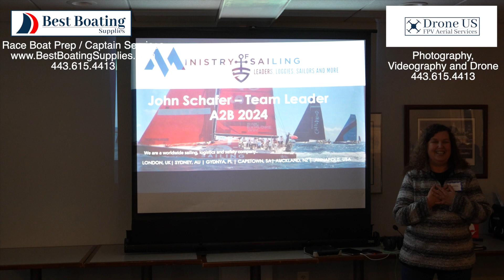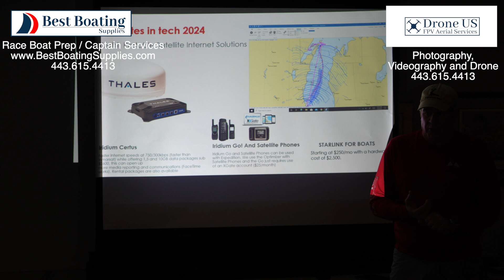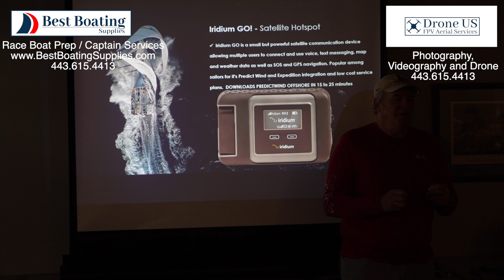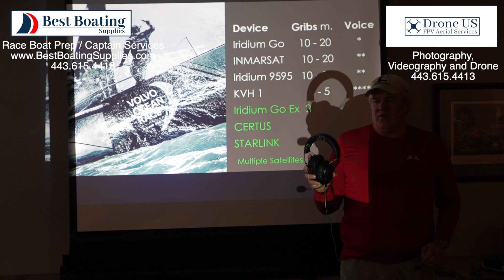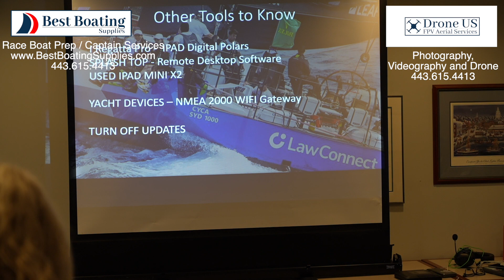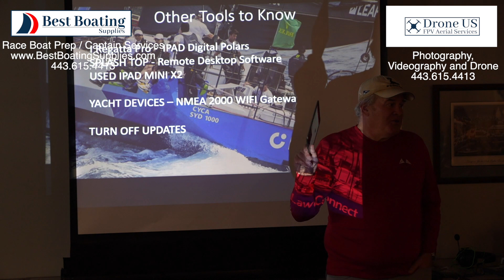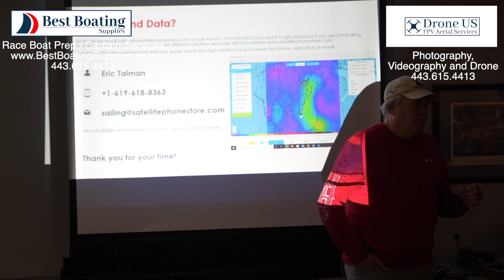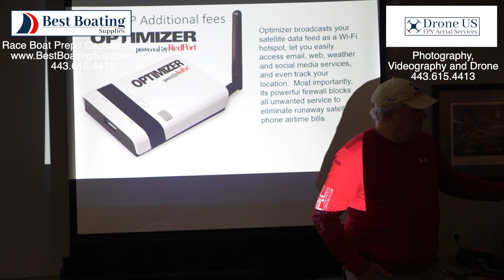Offshore Navigation Tech: Iridium & Starlink Solutions for Annapolis to Newport (A2B) Sailing Race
🌊 Sail confidently from Annapolis to Newport with our expert seminar on Iridium and Starlink solutions for offshore communication! 🌊

Join us as we gear up for the epic Annapolis to Newport (A2B) Sailing Race, where staying connected is key. In this seminar, we delve deep into the essential role of Iridium products and Starlink options in ensuring seamless communication during long offshore passages.

Discover the cutting-edge capabilities of Iridium satellite phones, PLBs, and EPIRBs, empowering sailors with reliable connectivity even in the most remote oceanic regions. Plus, explore the emerging Starlink satellite internet service, poised to revolutionize offshore communication with high-speed, low-latency connectivity.

Whether you're a seasoned sailor or a first-time A2B racer, this seminar offers invaluable insights and practical guidance on leveraging Iridium and Starlink technologies for enhanced safety and communication at sea.

Don't miss this opportunity to maximize your offshore communication capabilities and prepare for a successful journey from Annapolis to Newport. Tune in now and chart your course towards seamless communication on the high seas! ⛵🛰️